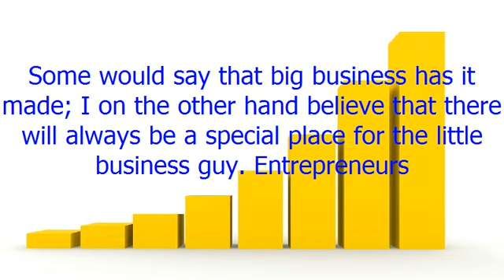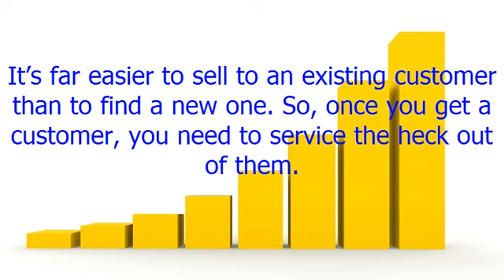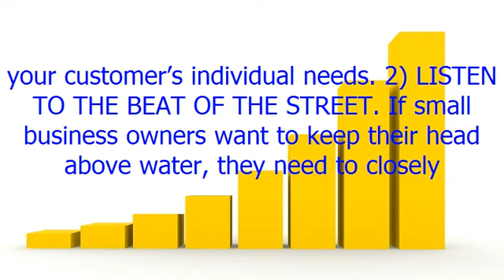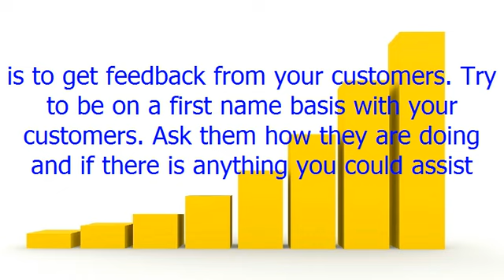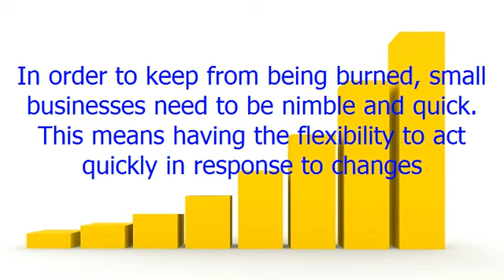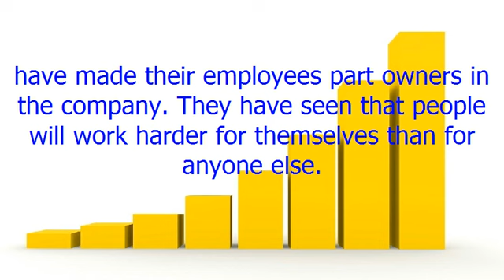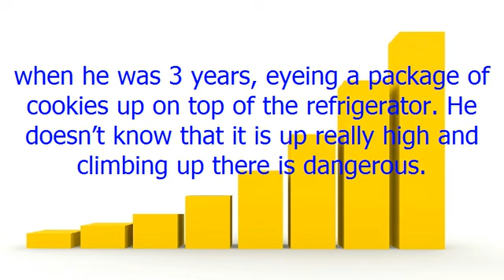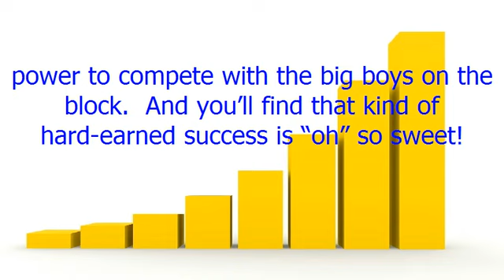The Entrepreneurial Edge